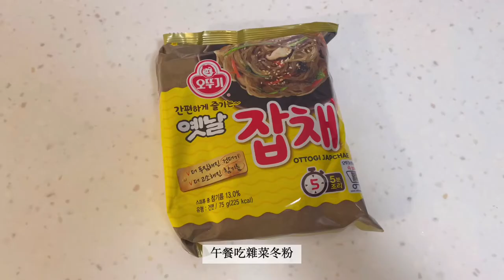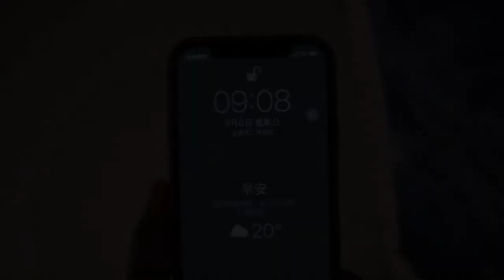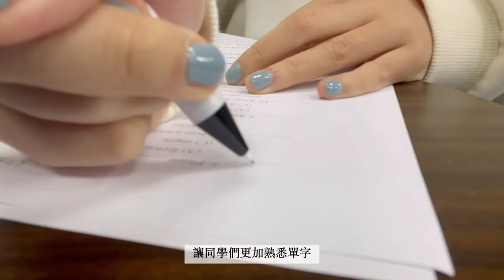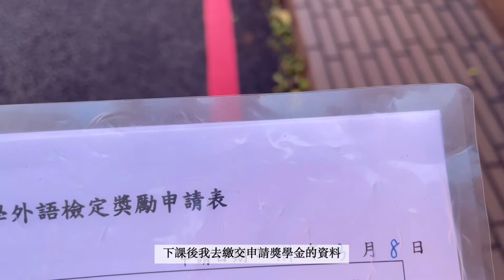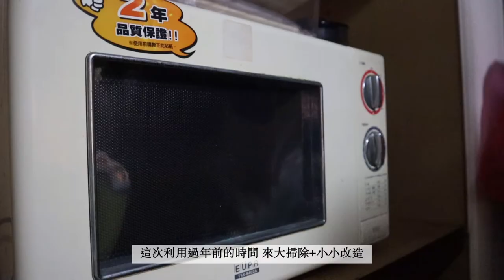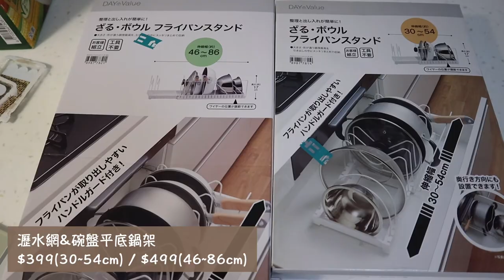(SUB) VLOG｜製作家常菜、用吐司做蘋果派、海底撈聚餐、泰式料理、大學生日常 (feat.廚房改造分享✨)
🎵Music
Vllo - Love you I do
廚房改造從 14:11 開始